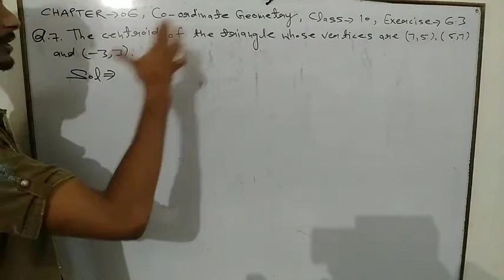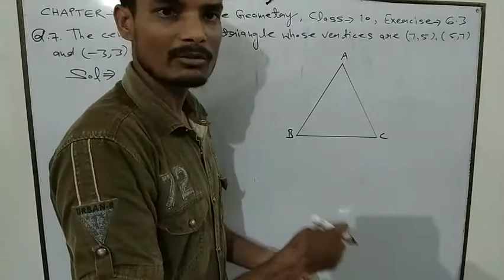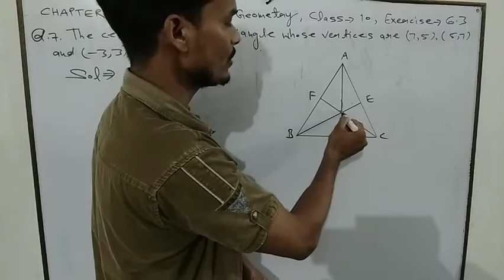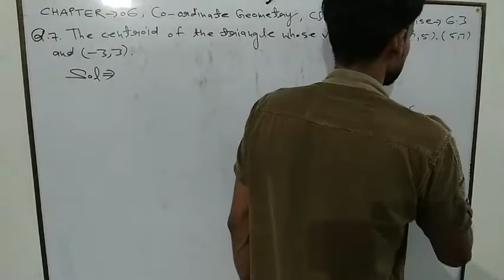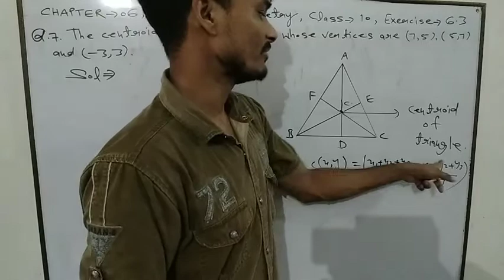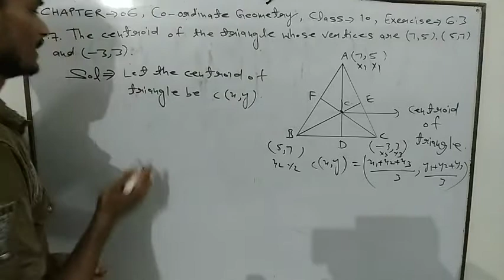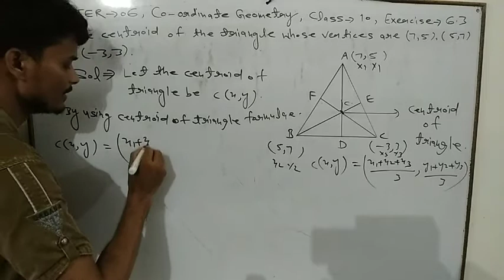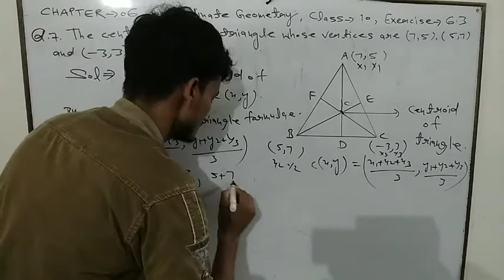Class 10 chapter 06 Co-ordinate geometry (Exercise-6.3)